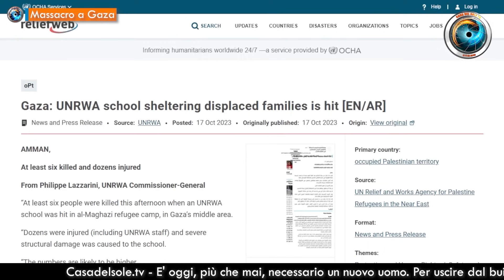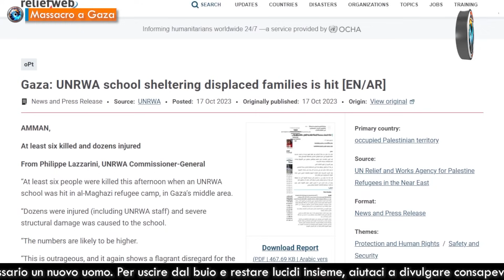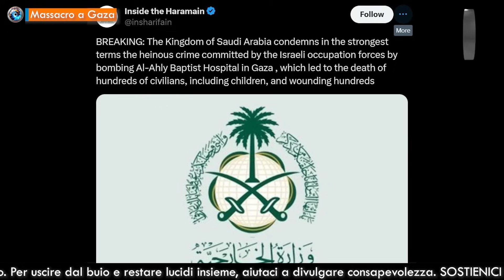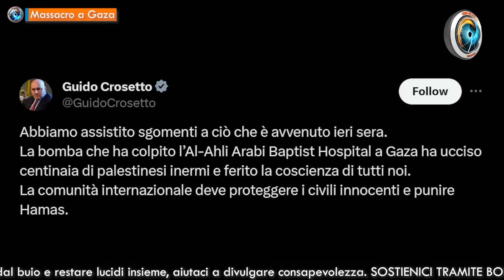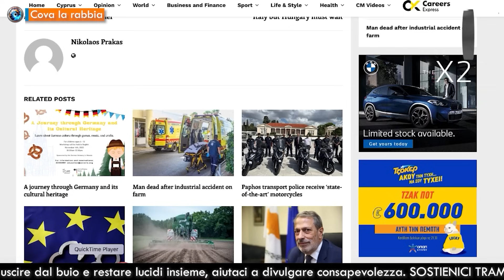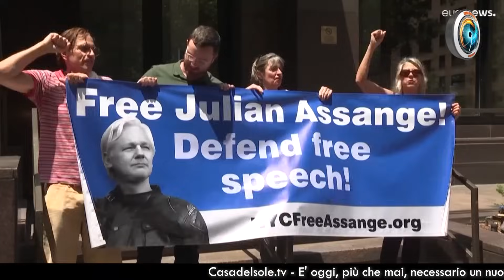CasaDelSoleTG 18.10.23 Strage a Gaza monta la rabbia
- Massacro a Gaza  di Margherita Furlan e Fabio Belli
- Cova la rabbia  di Margherita Furlan e Jeff Hoffman
- La Via della Seta chiede “giustizia internazionale”  di Gionata Chatillard
- Italia: mille fuochi per Julian Assange  di Domenico D’Amico

Con la collaborazione di Fabio Belli, Gionata Chatillard, Jeff Hoffman, Domenico D’Amico, Luciano Roman e Lucia Milite

♥️ IBAN:
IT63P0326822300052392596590